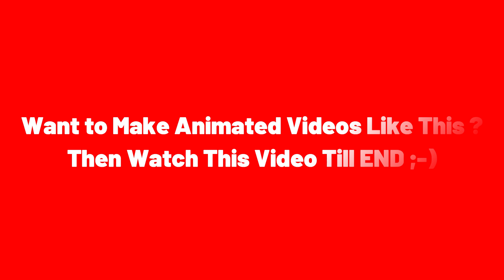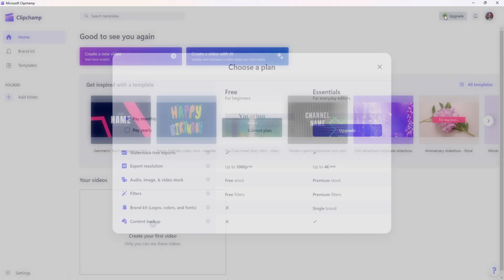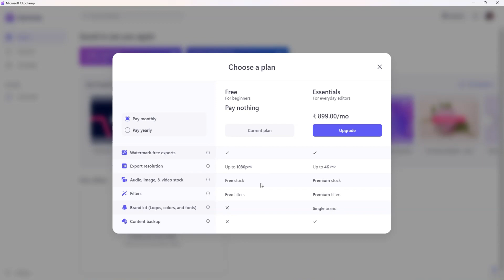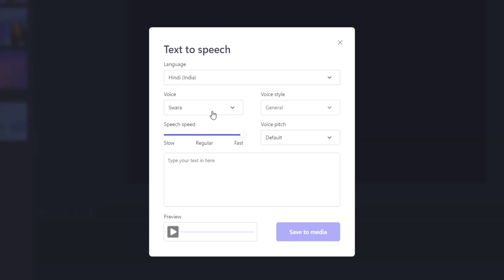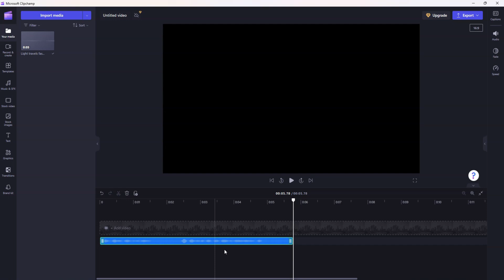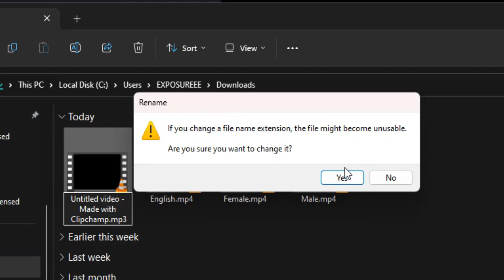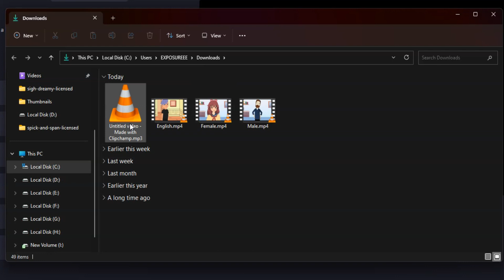FREE "Text to Speech Tool" with Natural Hindi/English Voices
Do you want to create realistic voice-overs for your videos ? If yes, then you need to check out this amazing free tool that can convert any text to speech in Hindi and English. In this video, I will show you how to use this tool to generate high-quality voices with different accents, emotions, and styles. You will also learn how to customize the speed of the voice, and how to download the audio file for your use. This tool is very easy to use and can save you a lot of time and money. Watch this video till the end to discover this amazing free text to speech tool.